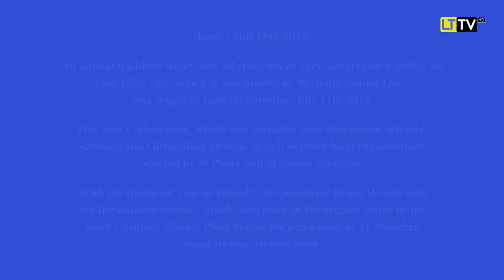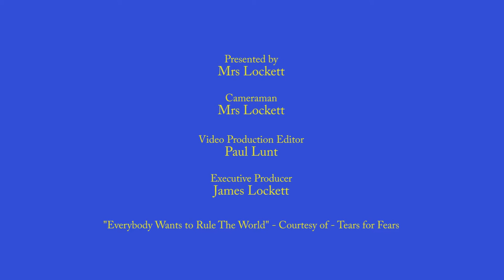Leek Club Day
Mrs Lockett takes over from James to bring us brief highlights from the 2015 Leek Club Day.